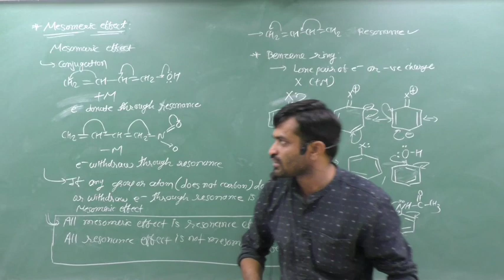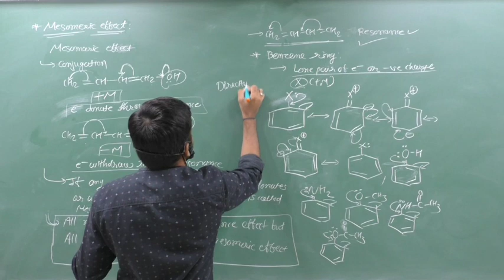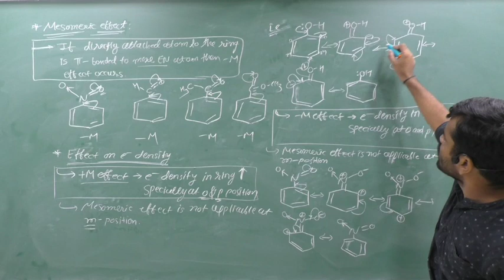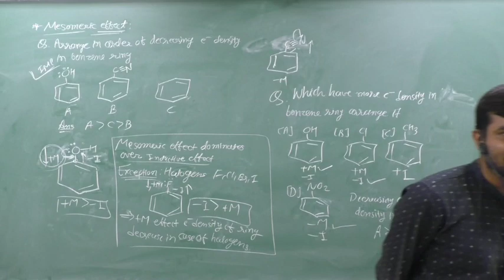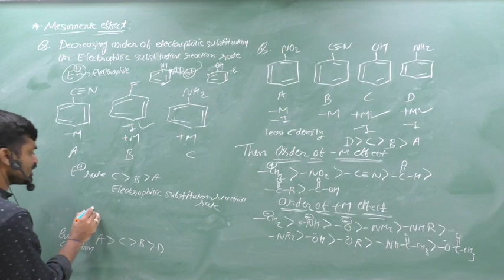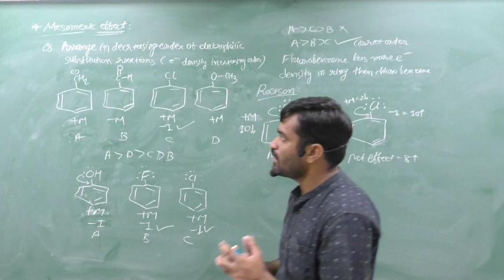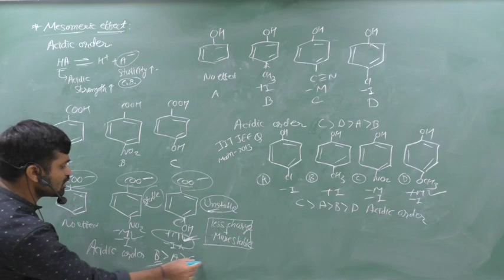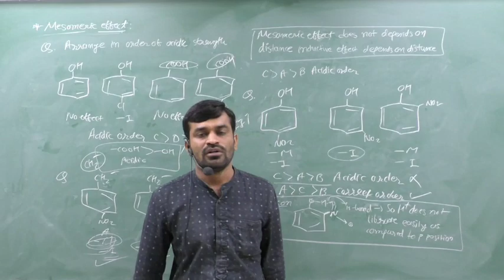Std 11, Ch. 12, L 45 | Mesomeric Effect